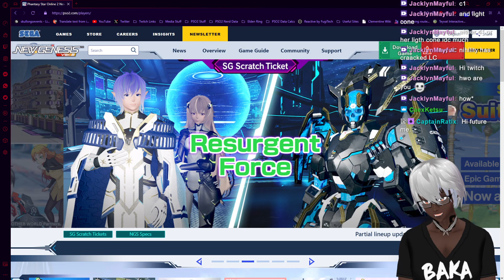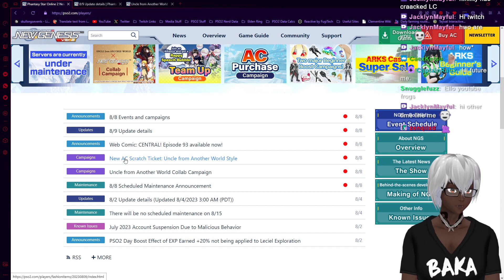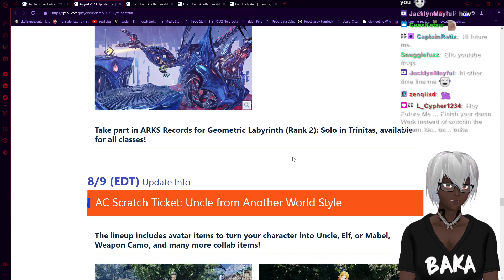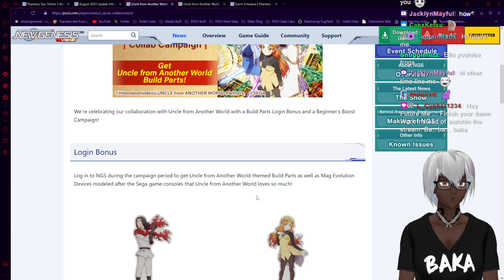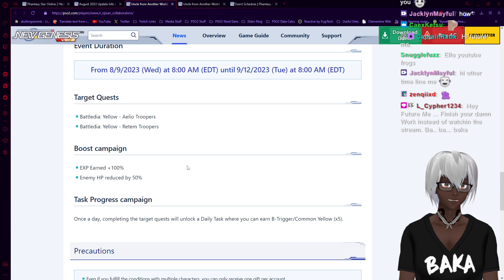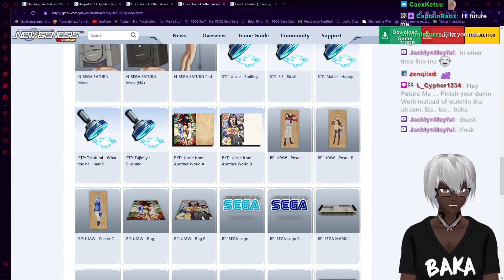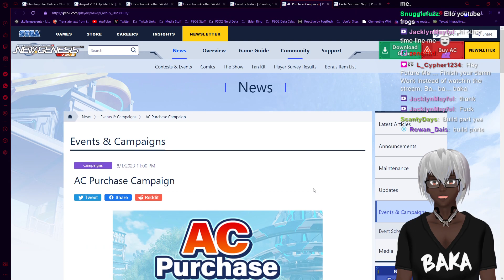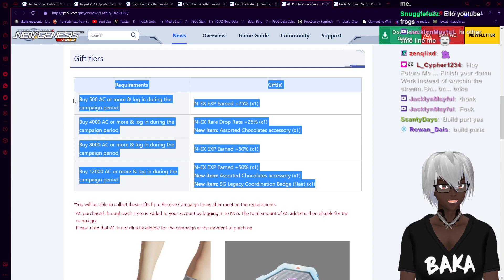New Boss Approaches! | August 9th Update | PSO2NGS